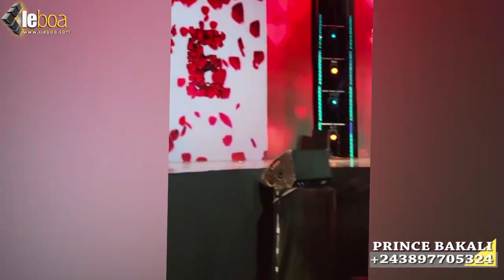Koffi Olomide azui Trophee Afrima Award à Lagos … bo yoka Mopao a remercier batu na anglais